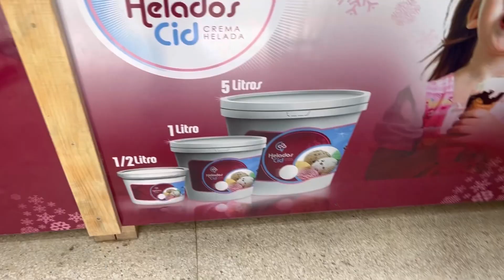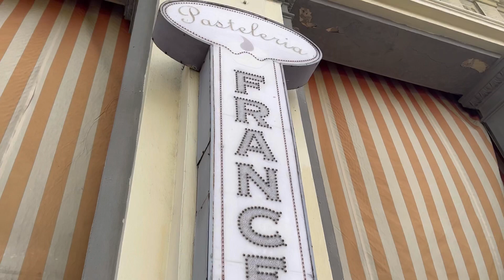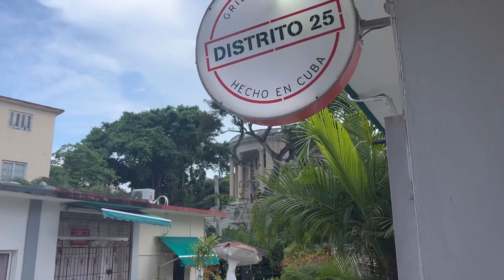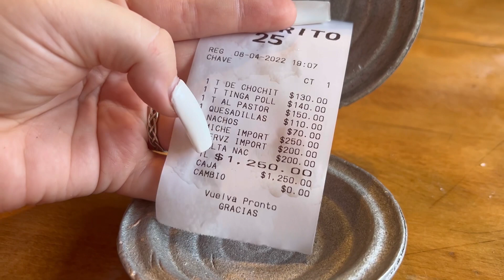Resumen de una semana en cuba / El hotel parque central cuentas 615 dólares la noche 😨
Un resumen de mi semana hay de todo lugares baratos para ir // le hicimos un blanqueamiento dental a Sandy // Me hice una sesión de fotos 🥰